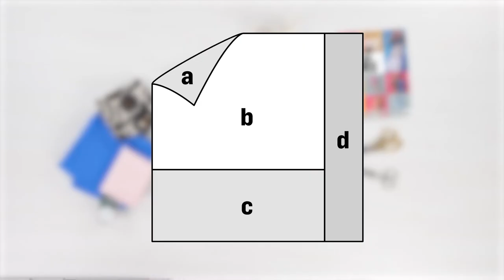#2 El pañuelo patchwork | Burda Easy Beginner 2022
Ahora que ya te has familiarizado con tu máquina de coser, aprende a coser las partes y a hacer coincidir los bordes de la tela haciendo un maxi pañuelo de patchwork.
Este pañuelo se convertirá en un accesorio versátil que podrás llevar como bufanda o turbante, o utilizarlo como bolso o manta. Enteramente a tu imagen, se cose fácilmente a partir de cuatro piezas rectangulares de tela, ¡tú misma decides, según tu deseo, estado de ánimo y tu gusto, qué colores y estampados combinar!